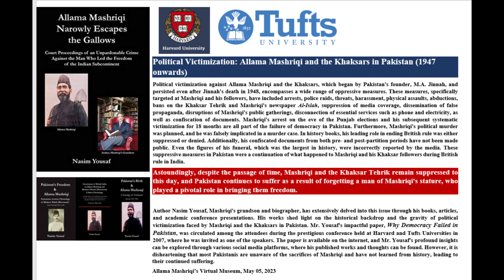Political Victimization: Allama Mashriqi and the Khaksars in Pakistan (1947 onwards)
Must read Allama Mashriqi's grandson's (Mr. Nasim Yousaf) views about Allama Mashriqi, Jinnah, Gandhi, and the partition of India.